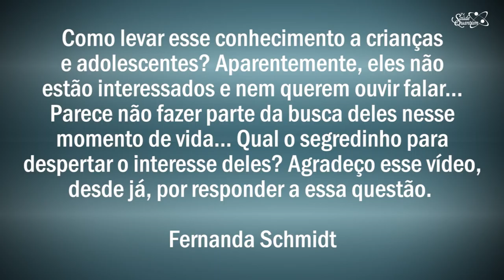TV Saúde Quantum 121: Como levar a Física Quântica para Crianças e Adolescentes | Wallace Liimaa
✭✭✭✭✭ Nesse vídeo abordo a importância de ensinar as crianças e adolescentes a serem empreendedores de si mesmo e a explorarem as suas potencialidades através dos conhecimentos da Física Quântica. Assista já!